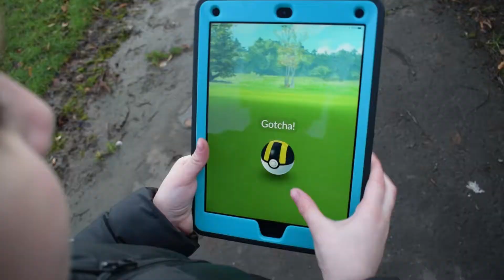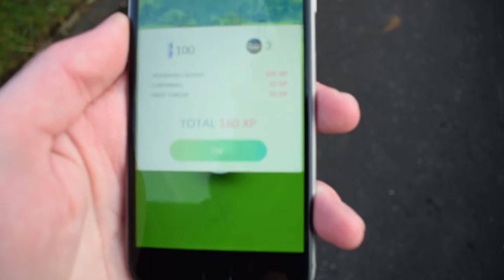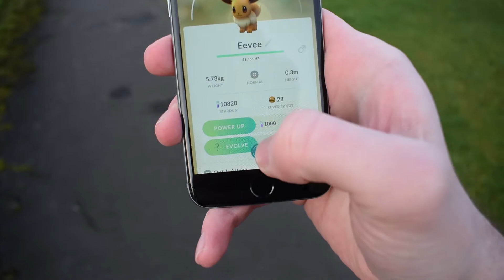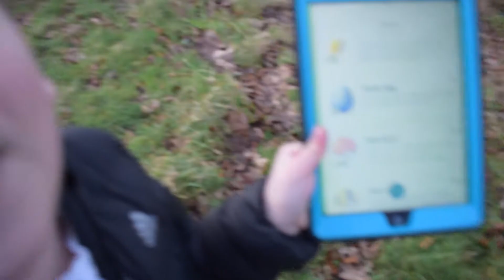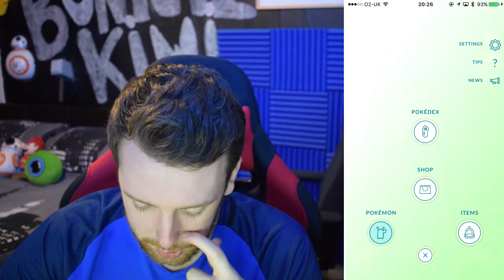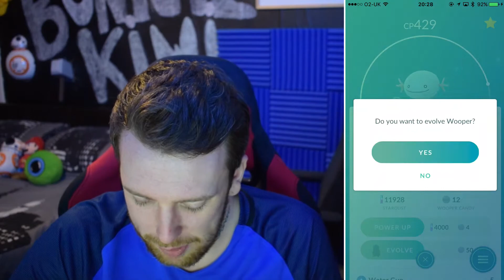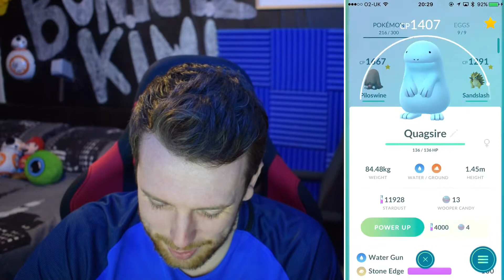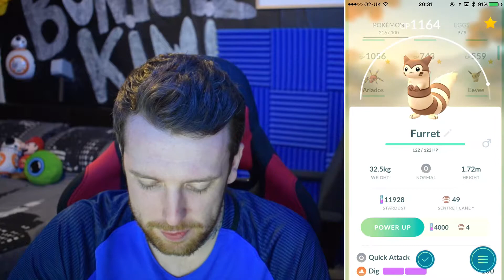Pokemon GO Generation 2 | NEW EVOLUTIONS!! #7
Pokemon GO Gen 2 continues to keep us excited and out hunting on a daily basis. This is what Jack and I got up to the other day around our neighbourhood and also some new evolutions at the end! :) - Hope you guys enjoy!